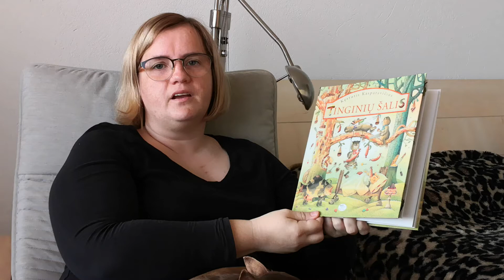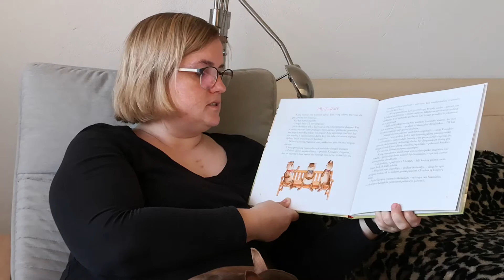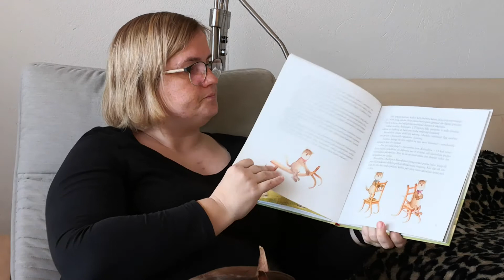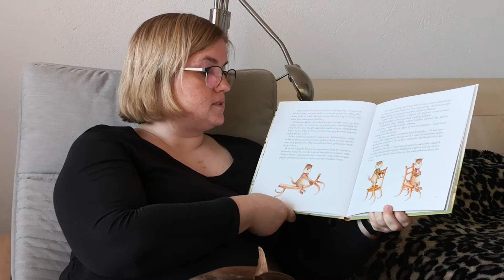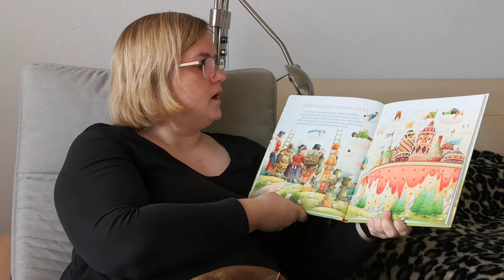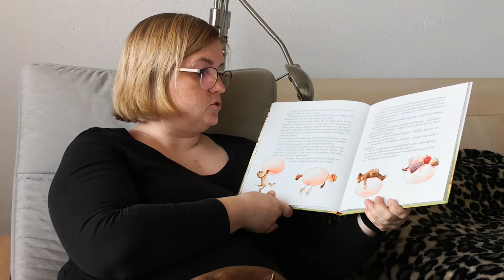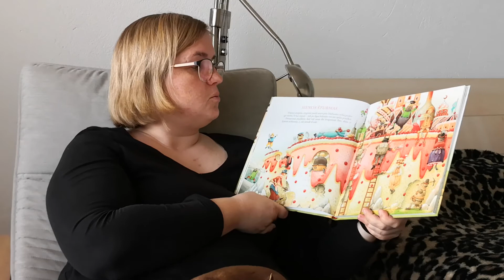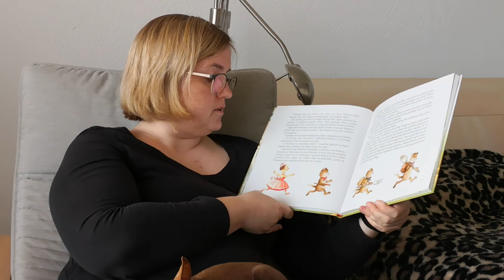03 - Kęstutis Kasparavičius - Tinginių šalis. I dalis. Skaito Asta